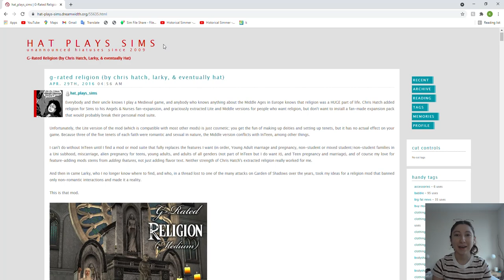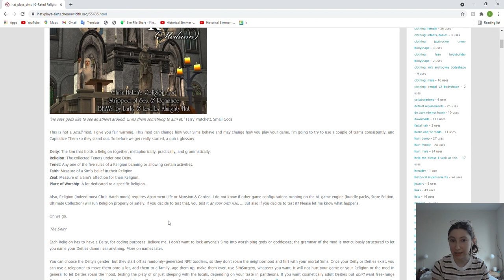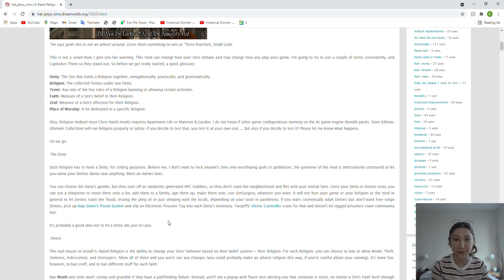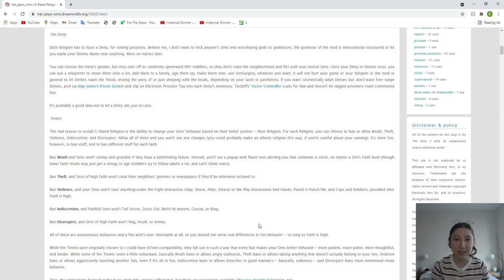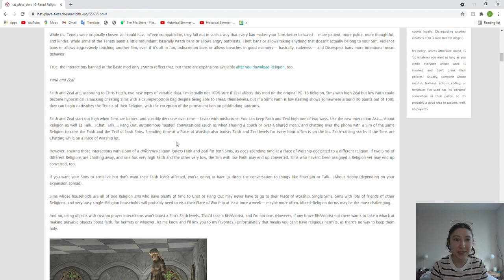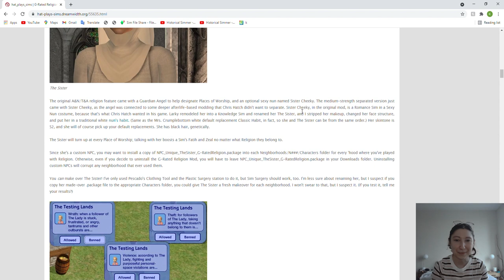Religion in the Sims 2???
Have you ever wanted a complex religion mod for your sims games? Look no further! Today I'm doing a little review and tutorial for Hat Plays Sims' Religion mod.